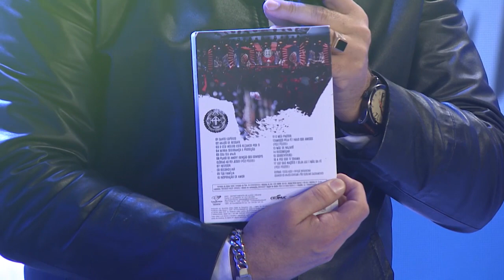Anjos de Resgate emocionam o público - REDEVIDA - 02/01/20 - Parte 3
O REDEVIDA Tamo Junto tem a apresentação do Padre Marcos Roberto Pires. Com inspiração do Movimento Carismático, ele leva multidões em suas celebrações. Fã assumido de Elvis Presley, palmeirense de carteirinha e com uma alegria enorme em Jesus, Padre Marcos leva para você um programa de entretenimento para toda família repleto de músicas e com participação de artistas renomados, momentos de oração e muita interatividade com os telespectadores e plateia.